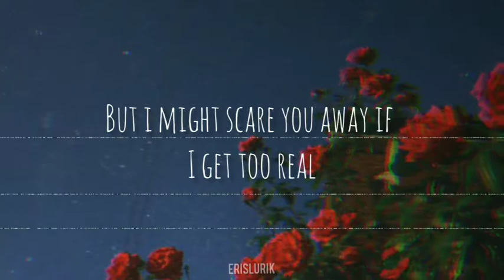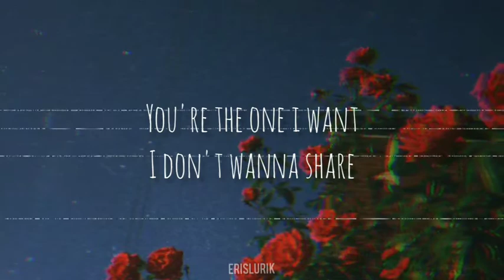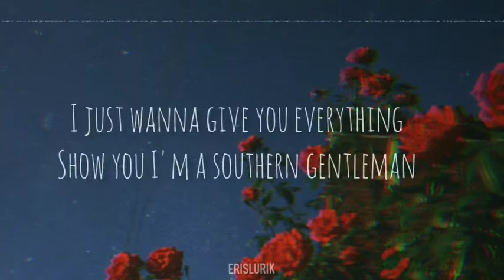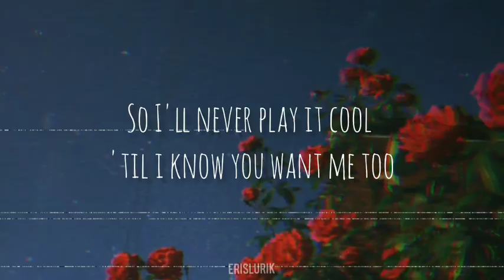Good Guys // LANY (Lyrics)